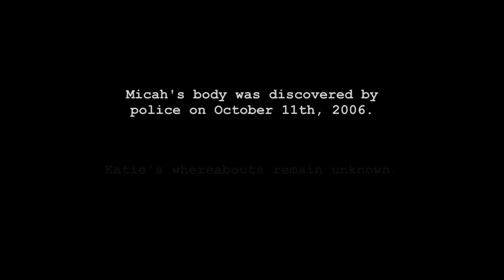Paranormal Activity (Dead Meat Podcast #64)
James and Chelsea dive headfirst into the Paranormal Pool Party with the original Paranormal Activity. Thrills! Chills! Extremely dense boyfriends! Bead time!

MUSIC!!